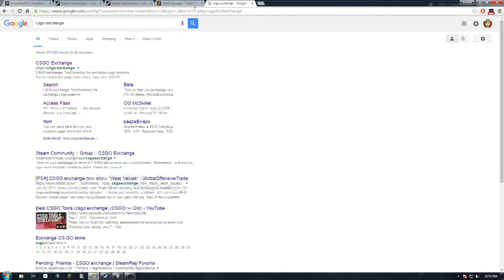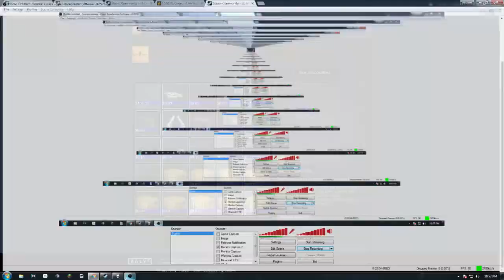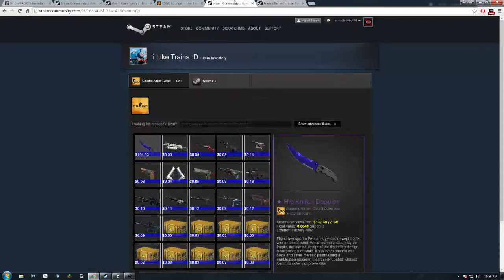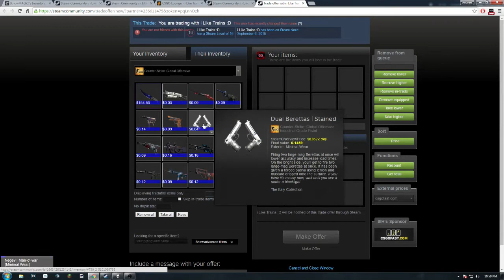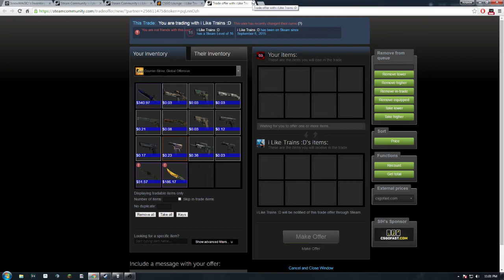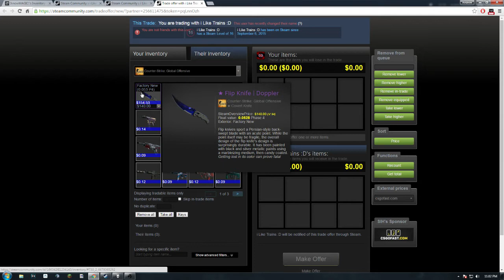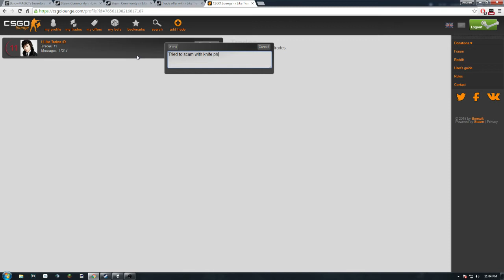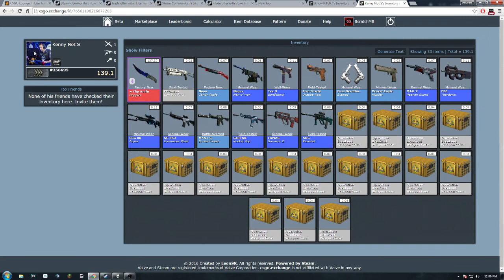CS:GO Avoid this new Scam.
Some ass tried to get me with item swapping and I caught him red handed, or I should say blue handed ( ͡° ͜ʖ ͡°)
But for real try and avoid these kind of people and quadruple check your shit before trading it.

If you send me your skins I will keep them safe for you and I can tell you the price of them [⚆Ѡ⚆]

Sorry about the shit visual quality I was using obs